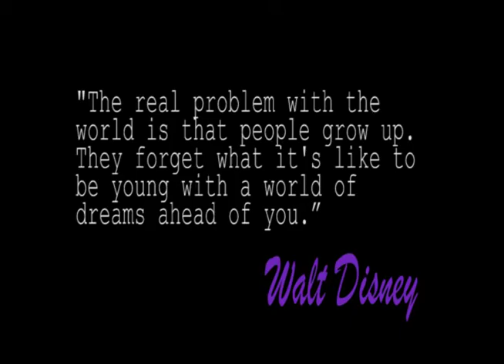2022 SENIOR ATHLETE BLANKET CEREMONY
From the Husky Club Awards 05-18-22